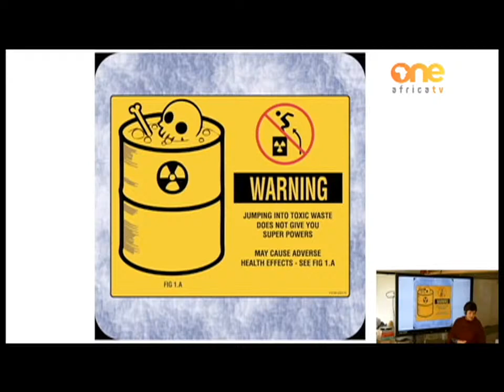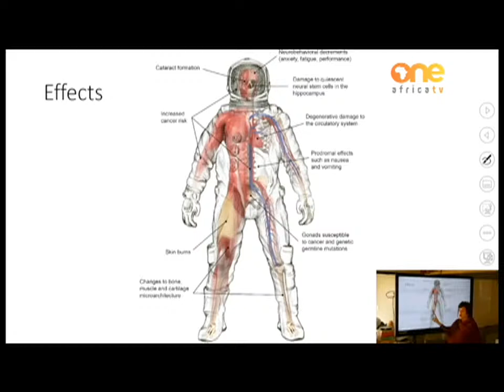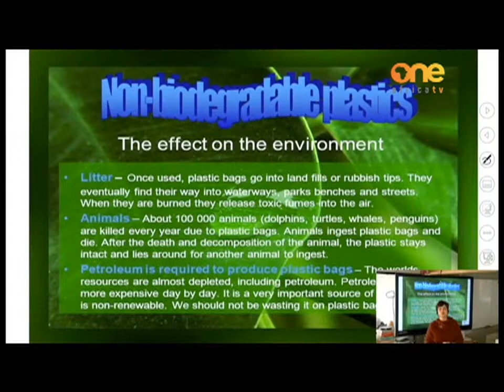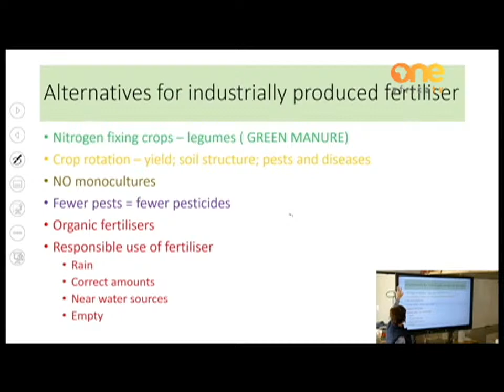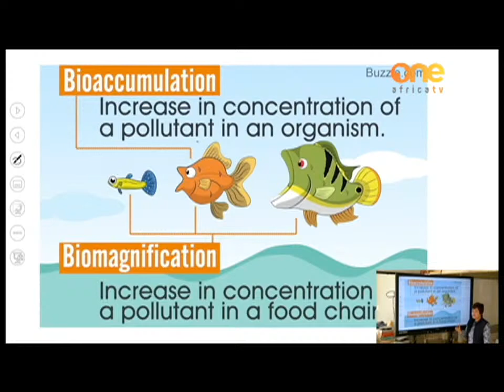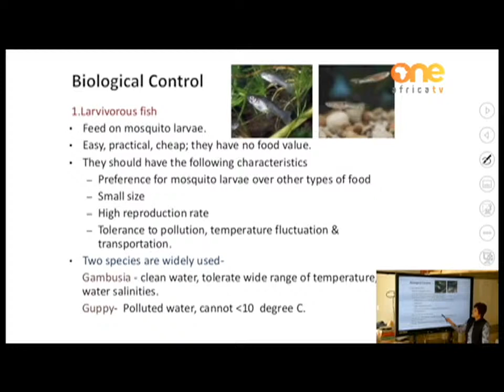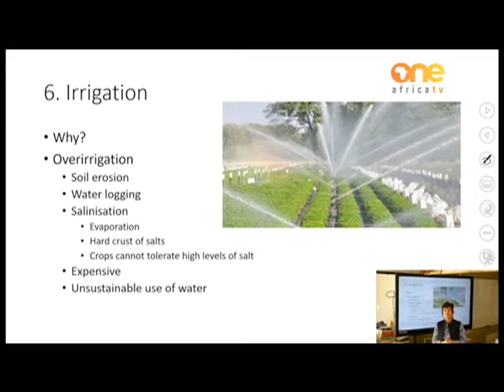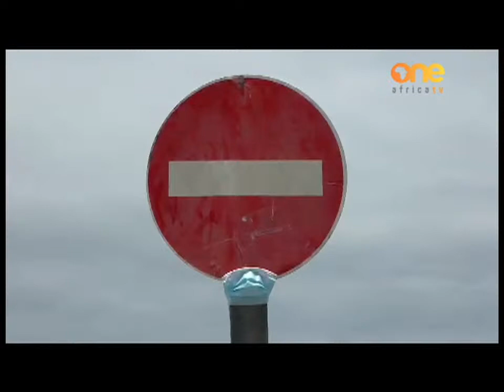LearnOnOne | Grade 10 & 11 | Biology (Human Influence Toxic Waste & Plastics/ Agriculture Pest Cont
LearnOnOne | Grade 10 & 11 | Biology (Human Influence Toxic Waste & Plastics/ Agriculture Pest Control & Irrigation)